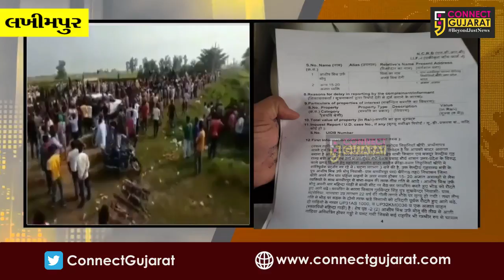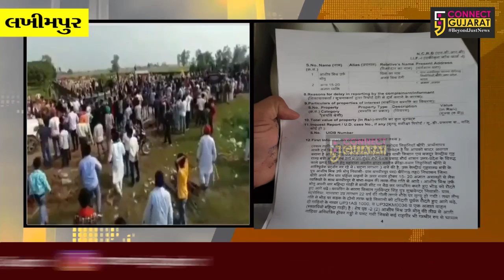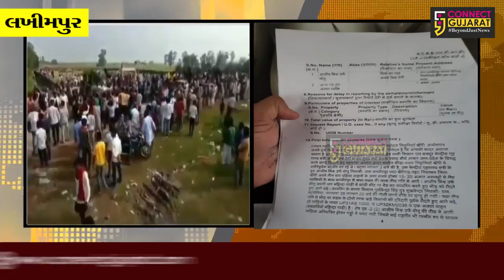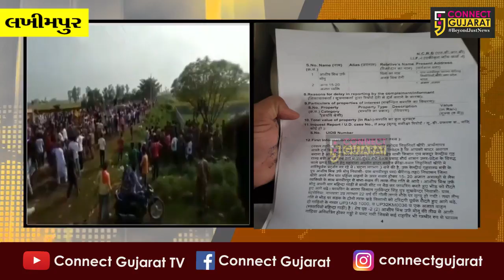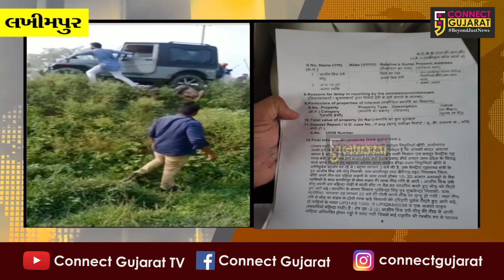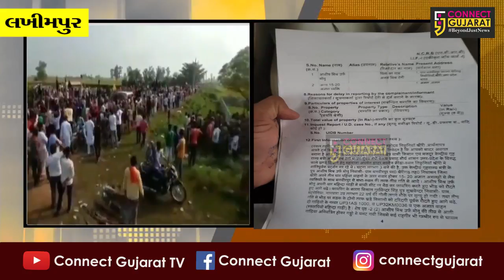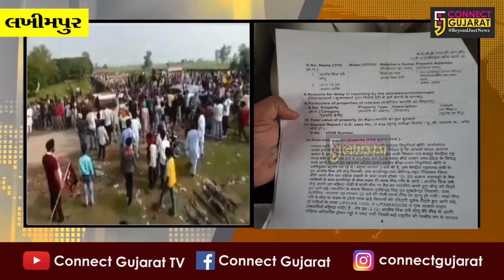લખીમપુર હિંસા મામલે સૌથી પહેલા કનેક્ટ ગુજરાત પર મોટા સમાચાર : જુઓ Exclusive ખબર